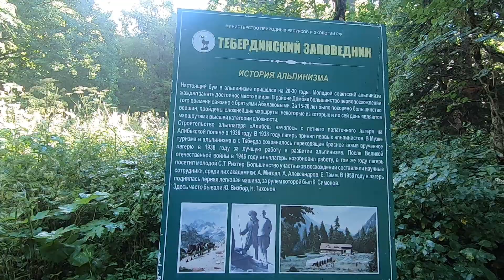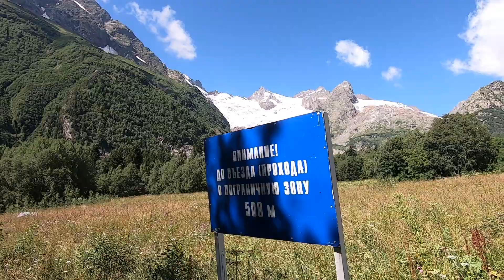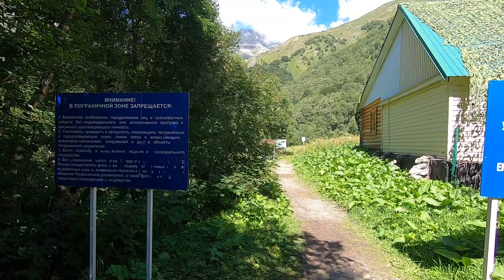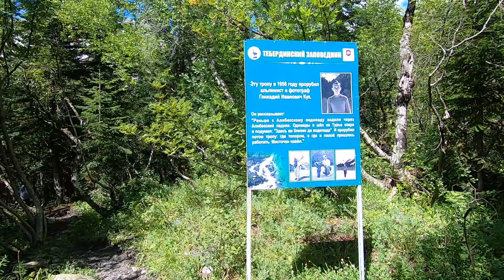Домбай. Алибекский ледник. Турье озеро.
Наш первый выход в горы Домбая. Прогулялись по Алибекскому ущелью. Увидели и даже потрогали одноименные ледник и водопад. Посетили кладбище альпинистов. Поднялись к Турьему озеру. Поднимались по морене заросшей лесом и переходили вброд горную реку. Очень насыщенный день!